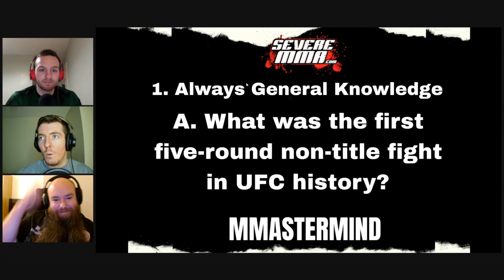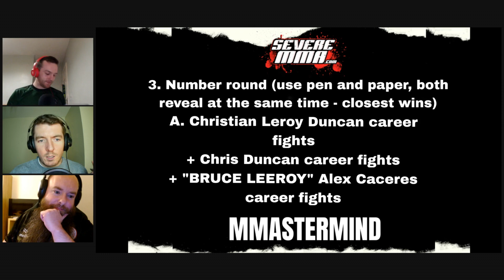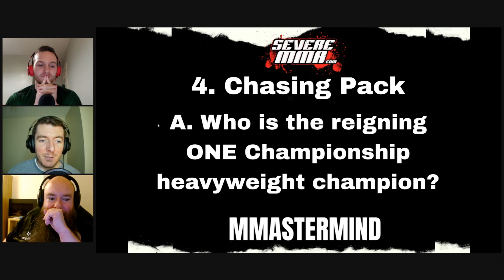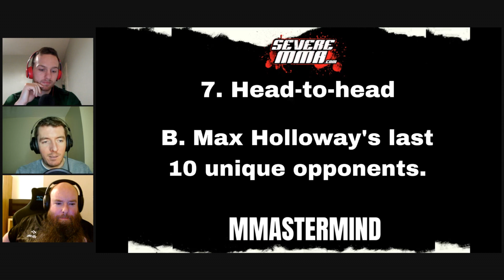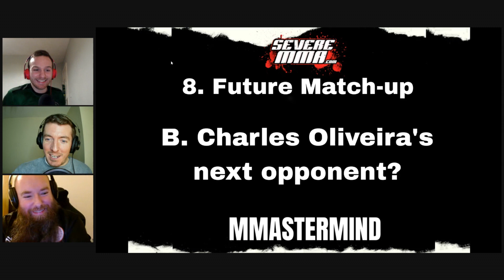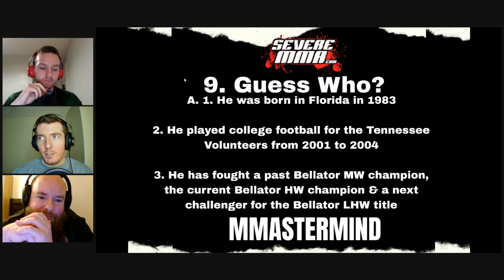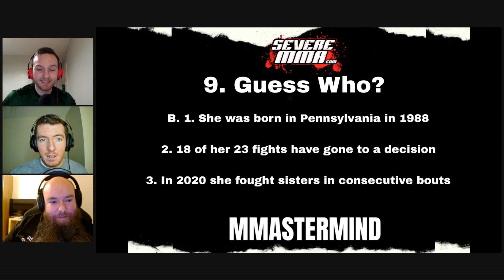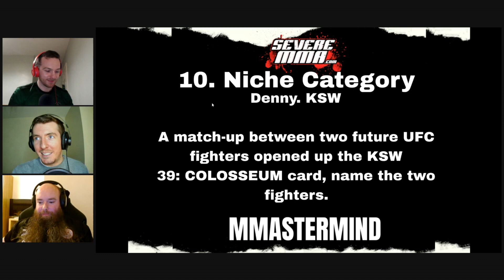Severe MMAstermind Semi-Final 1: Caoilte vs. Denny